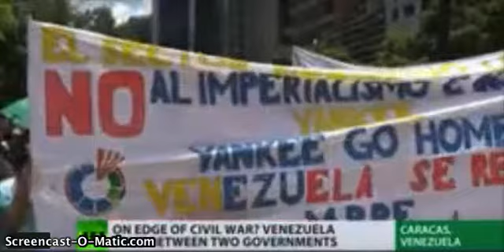Attempted Coup in Venezuala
It is repatedly claimed that Nickolas Maduro is not fairly and democraticallt elected. In Venezuala, when in  the USA there is no such thing as a fair election  while in France Emmanuel Macron's position is almost down to zero and there are calls to kick him out of office, in the USA they have been after Trump since day one. Democracy appears to have had its day.